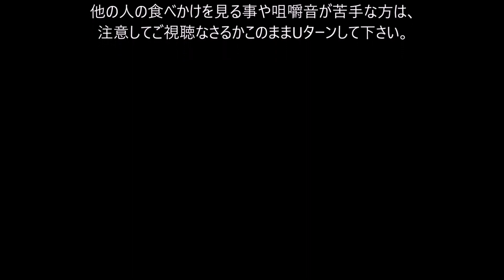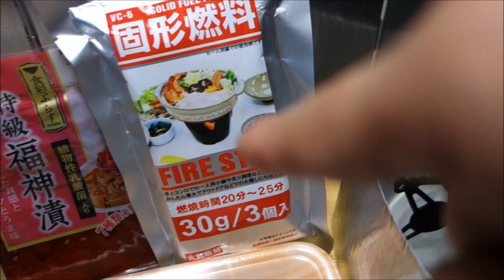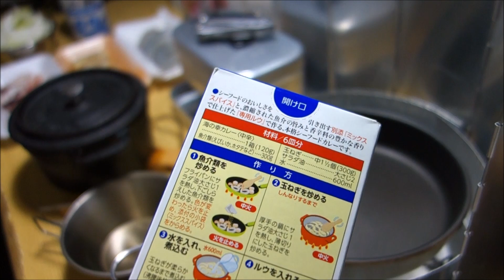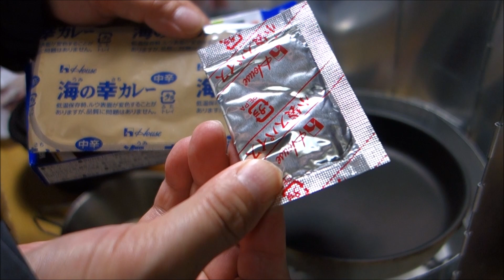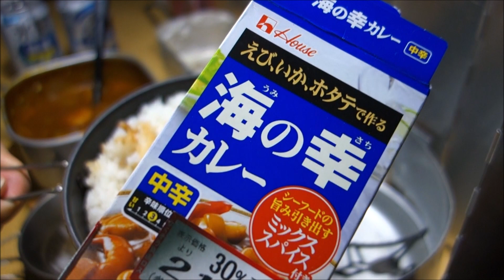【へやキャン△飯】でキャンプ道具を使い「海の幸カレー(シーフードカレー)」【昨日の昼飲み】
10月に入り涼しくなって来たのでキャンプに行きたかったのですが、
ずっと雨予報続きで中々キャンプに行けそうにないので久しぶりに「へやキャン△飯」で、
部屋でキャンプ道具を使い「海の幸カレー(シーフードカレー)」を作って頂く事に。